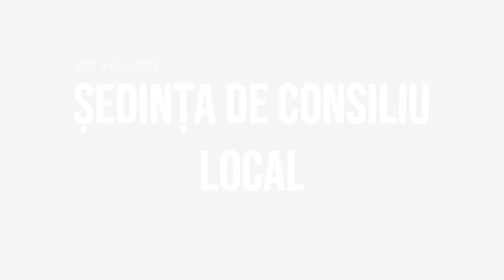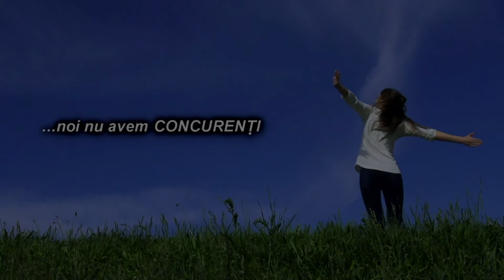LA ODOBESTI Sedinta Consiliului Local din 28 ian 2022 FILMARE EXCLUSIV TV UHD 4K